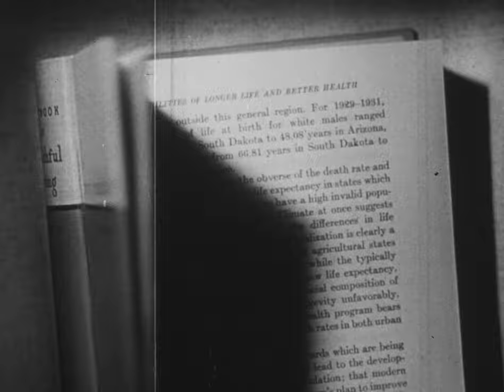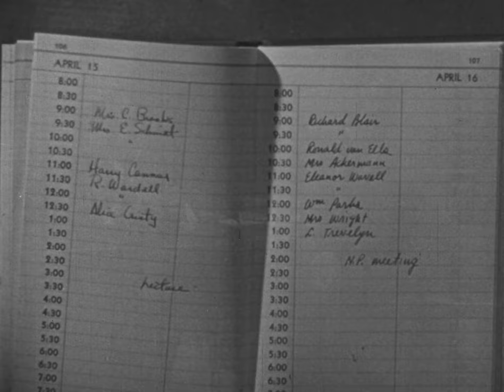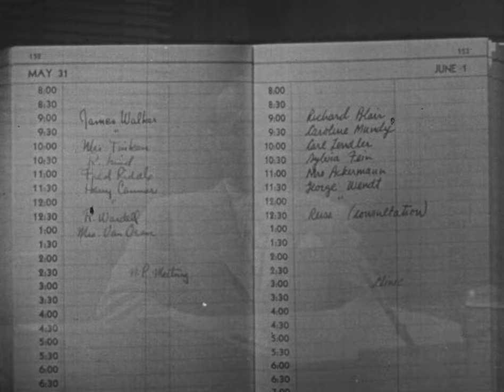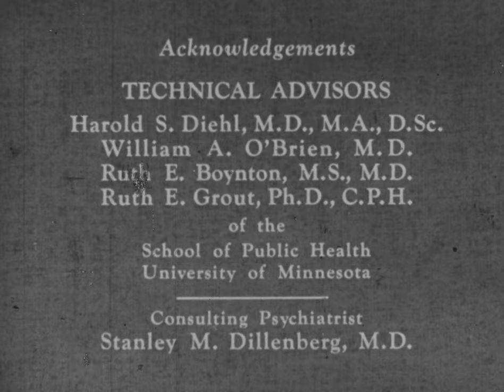Emotional Health (1947)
Designed for use with a health text on the college level. Shows interviews of a college student with a physician and then with a psychiatrist, who uncovers his fears and helps him become emotionally adjusted.  Uses occasional flashbacks of the boy's childhood. Correlated with "Textbook of Healthful Living" by Dr. Harold S. Diehl.

This film is made available by IU Libraries Moving Image Archive.

This film is one of 30 films selected for IU Libraries Presents: 2024 Safer Together - An Archival Remix Contest.